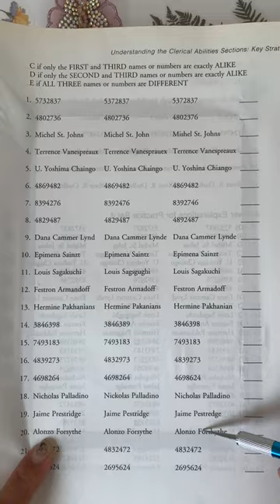🍂 Tiny scrapbooking with sticker 🌾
Hi, guys.

II decorated Tiny scrapbooking with stickers